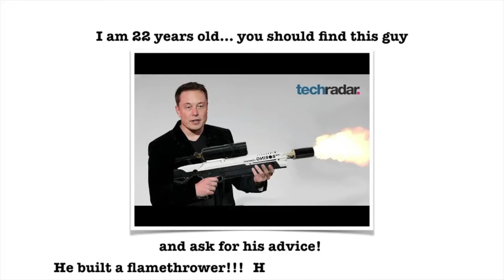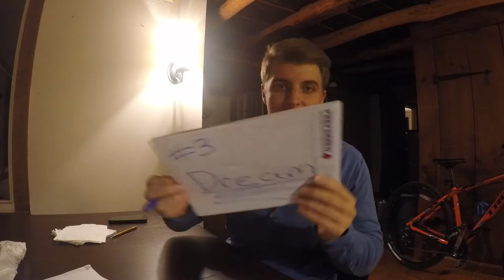How to be successful and make breakfast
This video is for anyone that is discouraged while trying something new or not confident about themselves. Also, I will also show you how to cook breakfast!